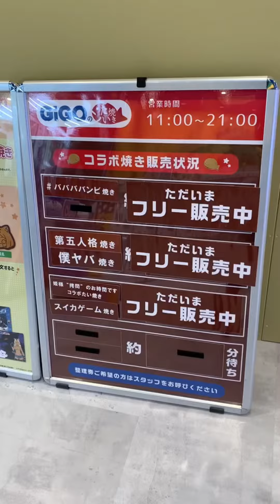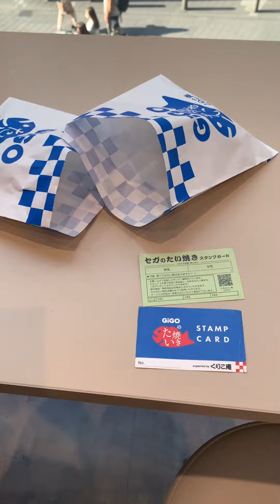スイカゲーム 焼き・僕ヤバ 焼き・GiGOのたい焼き総本店（池袋）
GiGOのたい焼き総本店 (現金不可、キャッシュレス決済のみ)
・スイカゲーム 焼き
2024年3月1日（金）～2024年4月19日（金）
・僕ヤバ 焼き
2024年３月９日（土）～2024年４月1４日（日）
ーーーーー
Suicaにて購入。ダジャレに翌日気がついた・・・